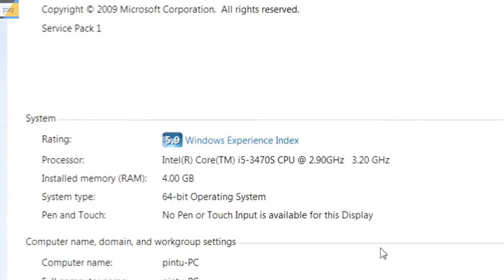Green Hell PLAY(2021) On Low End Pc/ 4GB RAM (review)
HELlO GAMER  TODAY VIDEO TROPIC GREEN HELL
Introduce kardate hu green hell. is game  hard survive game.
to is game ko ap save  download karka pc ma play karna
chata ho. but kuch bate apko confused kra ga. o ha GREEN HELL
play karna kalea pc capable ha aea nahe. and GREEN HELL size
3GB west karka usa download karna.to ajke video full dakna. aapko samjha ma ajy ga.

In this video we’ll walk you through:GREEN HELL

TIMESTAMPS
0:00 Intro
0:08 VIDEO INFOMASAN
1:00 VIDEO START
2:12 GAMEPLAY

Our channel is about GAMING.